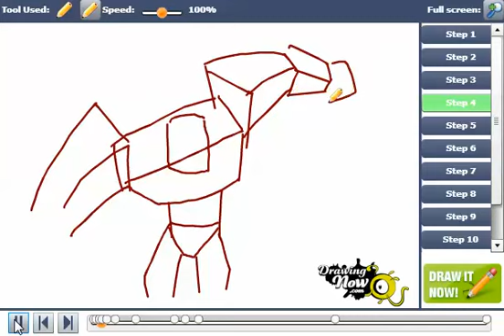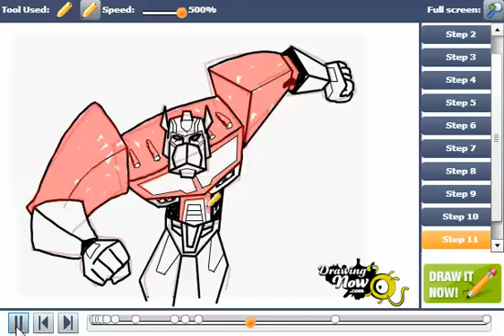How to Draw Optimus Prime From Transformers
You can see the original tutorial of How to Draw Optimus Prime From Transformers